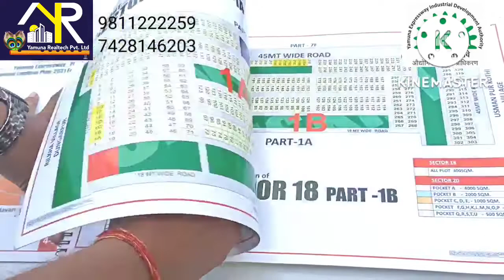VIVO MOBILE PLANT, Sector-24, YEIDA , Near Noida International Airport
DOV:- 13 OCT 2022

Vivo Mobile Manufacturing plant is coming up in Sector-24, Yamuna Expressway(YEIDA).
Near Upcoming Noida International Airport(JEWAR).
This will make the (YEIDA) Job Creating Hub.
jewar airport is Fastly changing the face of this area.

Location:- G-50, Galleria Market, Gaur Yamuna City, Greater Noida, Sector-19, YEIDA, 203201